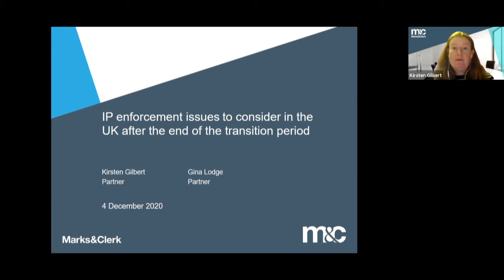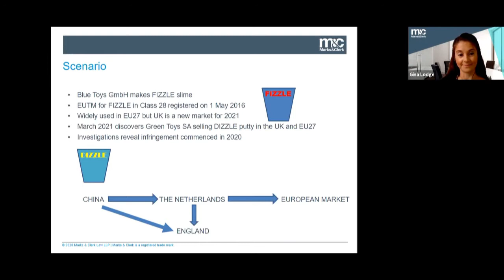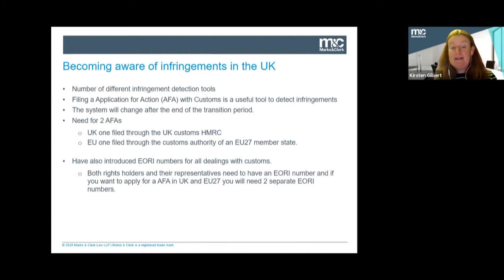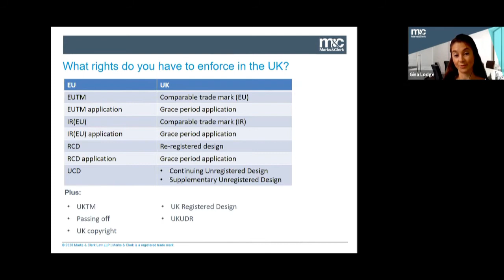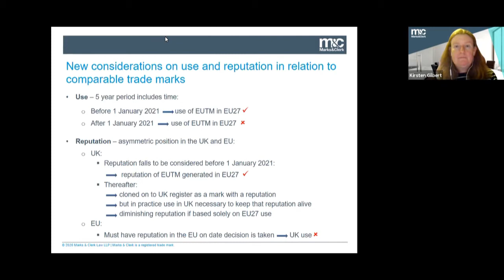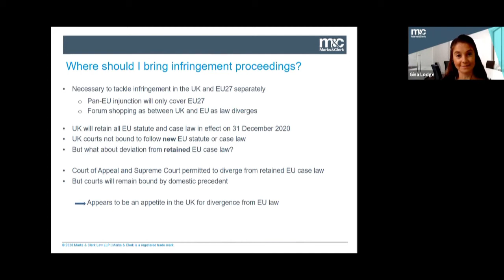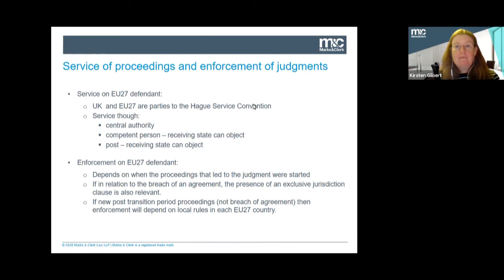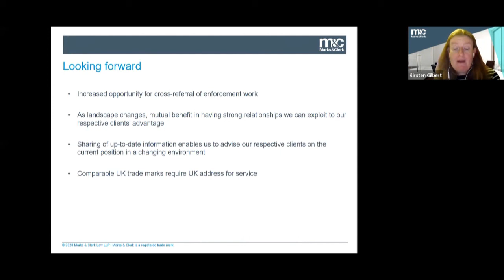IP enforcement issues to consider in the UK after the end of the transition period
In our latest webinar, Kirsten Gilbert and Gina Lodge discuss the IP enforcement issues to consider in the UK after the end of the transition period.